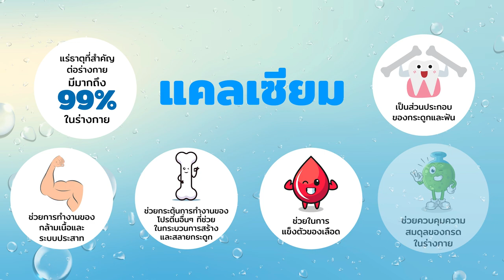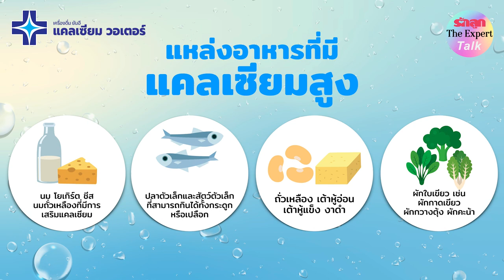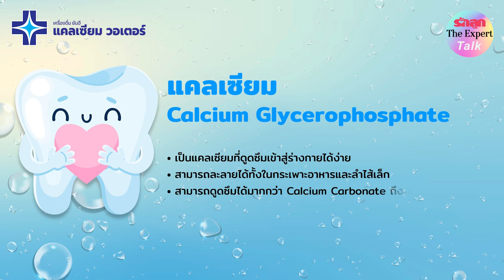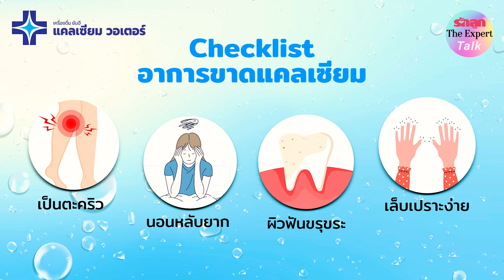รักลูก The Expert Talk EP.99 : เลือกกิน “แคลเซียม” แบบไหนดีต่อร่างกายลูก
เพราะ “แคลเซียม” เป็นแร่ธาตุสำคัญที่ร่างกายไม่สามารถสร้างขึ้นได้เอง เป็นส่วนสำคัญในการสร้างกระดูกและฟัน รวมถึงช่วยให้ร่างกายเจริญเติบโตได้ตามปกติ ซึ่งร่างกายจำเป็นต้องได้รับแคลเซียมในปริมาณที่เพียงพอสำหรับทุกวัย

นอกจากนี้ควรเลือกแคลเซียมที่สามารถดูดซึมเข้าสู่ร่างกายได้ดี เพื่อให้ร่างกายสามารถนำไปใช้ประโยชน์ได้ดีกว่า เพื่อลดอาการขาดแคลเซียมที่ส่งผลกระทบต่อสุขภาพและเกิดโรคต่างๆ ขึ้น

ฟังวิธีการ เลือกกิน “แคลเซียม” แบบไหนดีต่อร่างกายลูก โดย The Expert นายแพทย์สิรภพ สัมฤทธิวณิชชา และ ทันตแพทย์หญิง สุชาวดี สัมฤทธิวณิชชา โรงพยาบาลยันฮี